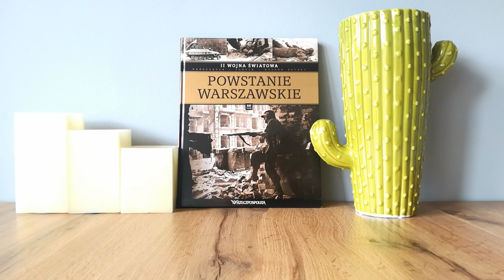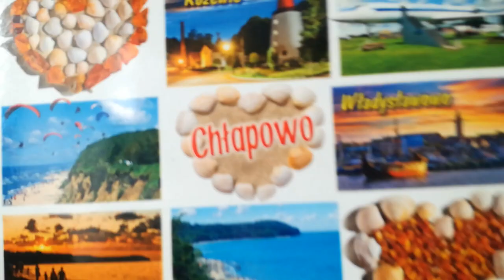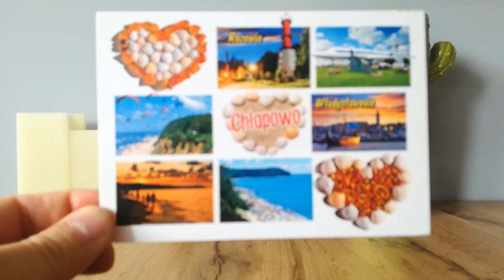Pozdrowienia Kudelski DESIGN Wakacje 2019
Kudelski DESIGN